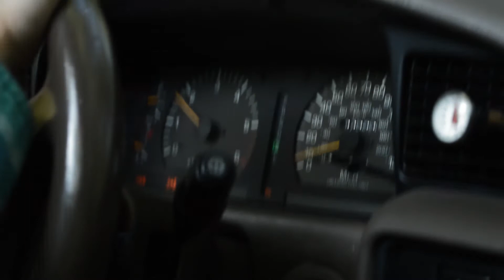Camping/Overlanding Trip in Baldwin, Michigan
Don't take this video too seriously. My first time camping was also an overlanding trip. I also have a lot of cool pics, but I wanted this to be only video.
This typical traveling video would've been perfect had I a drone.  And a better stabilizer.
Do you know how hard it is to hold a camera still with one of those C-shaped stabilizers?